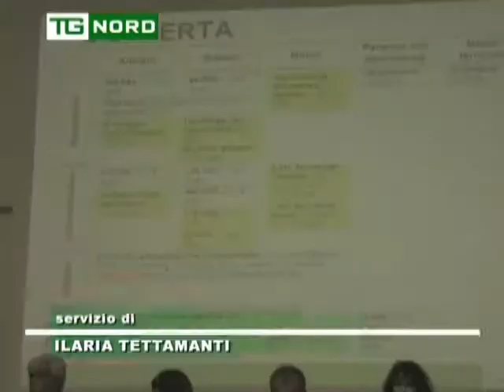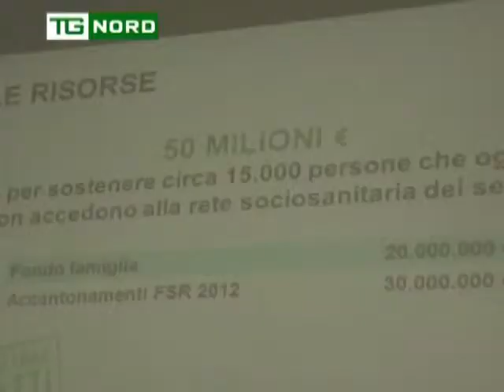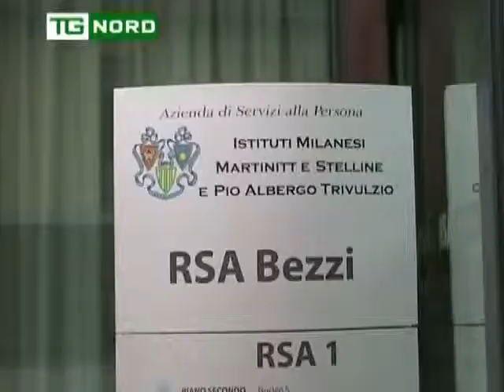Regione Lombardia Interviste al Pio Alberto Triulzio